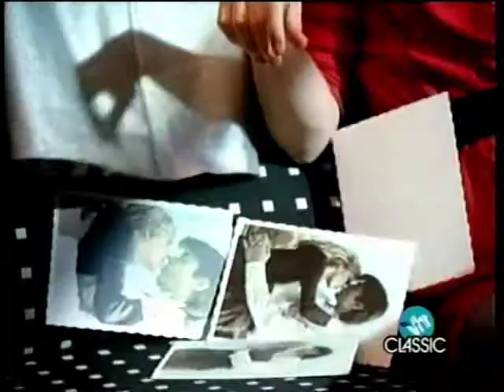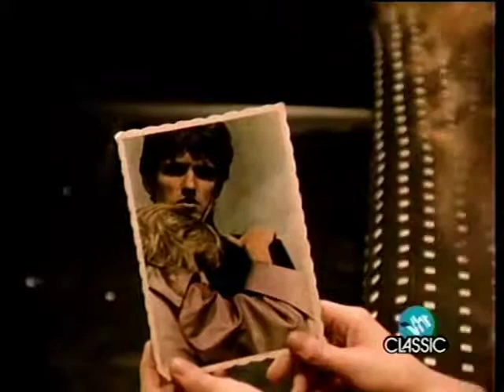Berlin - The Metro